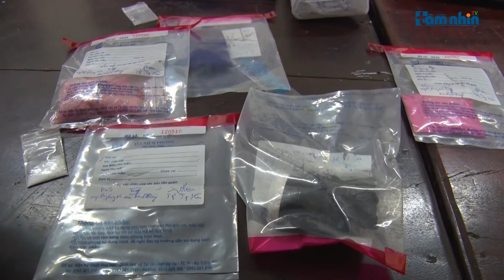Nghệ An: Bắt đối tượng tàng trữ ma túy và sử dụng vũ khí nóng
Tầm nhìn TV: Một đối tượng đang có hành vi tàng trữ trái phép chất ma túy vừa bị Công an huyện Hưng Nguyên phát hiện, bắt giữ. Tang vật thu giữ 6.700 viên ma túy tổng hợp, 120 gam ma túy đá, 1 khẩu súng quân dụng, 1 súng côn, 1 súng kíp, 2 hộp tiếp đạn và 4 viên đạn đã lên nòng.